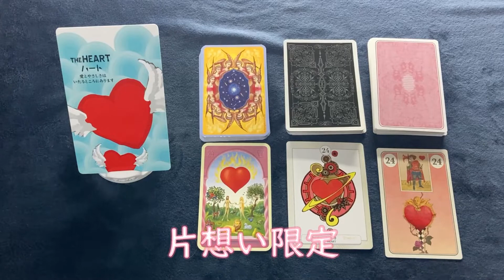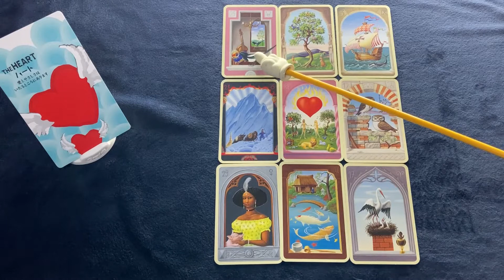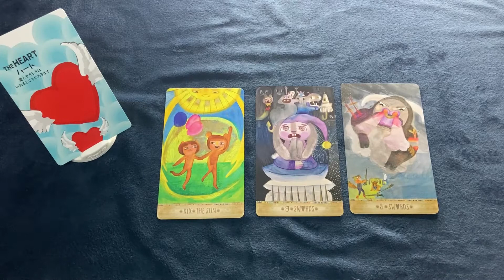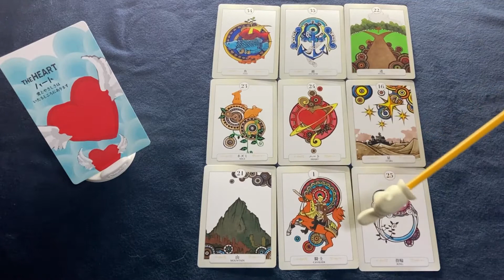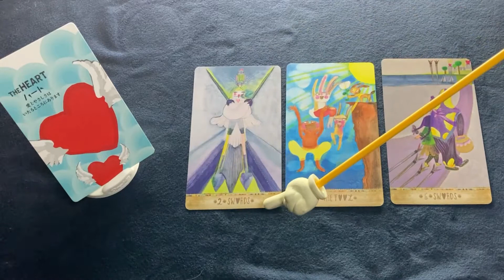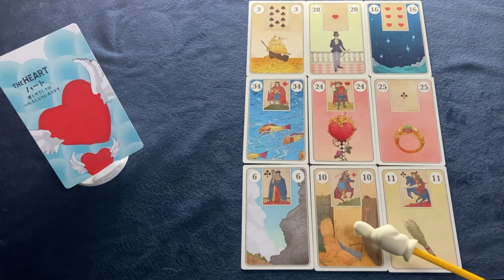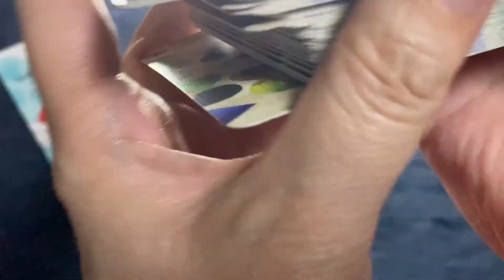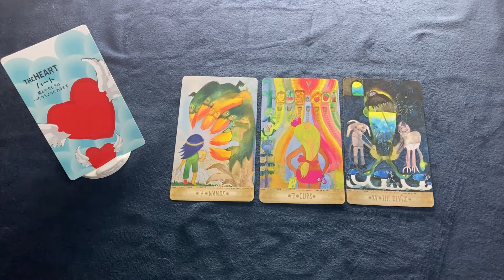【ルノルマン＋タロット】恋愛・片想い限定・３択リーディング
ルノルマンカード 24番ハート💖のカードからテーマを決めるその②、今回は#恋愛 でも特に#片想い 限定でリーディングを行っています。前回の恋愛総合と合わせてご覧いただけたら嬉しいです。
前半#ルノルマン!で現状を、後半#タロット からアドバイス等のメッセージを受け取ります。
後半のタロットが前半のルノルマンで見えてこなかった問題について指摘してくることもありますので、その辺りもお楽しみいただければと思います。

《各選択肢の開始時間》
①01:42
②10:53
③23:44

書籍「運命のルノルマンカード占い」（著：リズ・ディーン／絵：ベヴ・スペイト／監訳： 鏡 リュウジ／翻訳：宮田 攝子）
①Mystical Lenormand／ミスティカル ルノルマンカード
メーカー：AGM-Urania/Germany
アーティスト：Urban Trösch
②書籍「ルノルマン・カードの」著：桜野カレン・伊泉龍一／イラスト： 熊谷健
③書籍「秘密のルノルマン・オラクル 」著：鏡リュウジ  ／イラスト：遠藤拓人

♦PLAYFUL HEART TAROT
出版：KITTENCHOPS ILLUSTRATION（米）
［アーティスト］ZAARA KITTENCHOPS
♦Radiant RIDER-WATE TAROT（ラディアント ライダー ウェイト タロット）
［メーカー］U.S. GAMES SYSTEMS, INC./U.S.A.